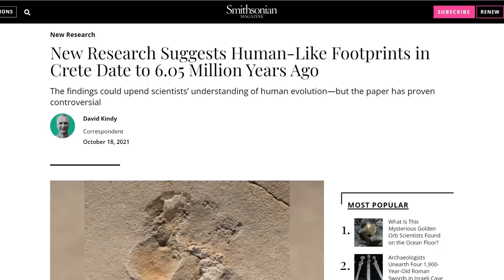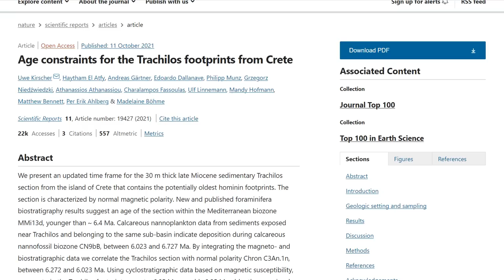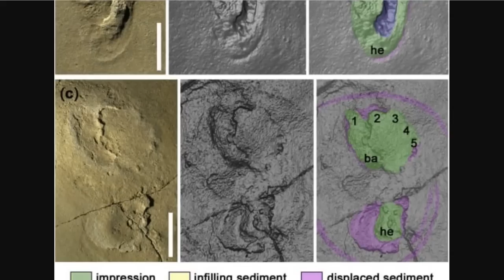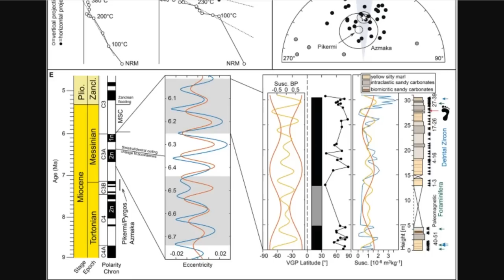New Research Of Human-Like Footprints in Crete Date to 6 Million Years Ago - Upending Out Of Africa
New Research Suggests Human-Like Footprints in Crete Date to 6.05 Million Years Ago

Bitcoin: 17NV3vtcQhRnsRnjckCcYkKVEUcnirKQ62

Bitcoin: 17NV3vtcQhRnsRnjckCcYkKVEUcnirKQ62